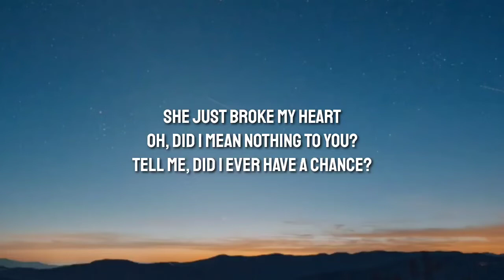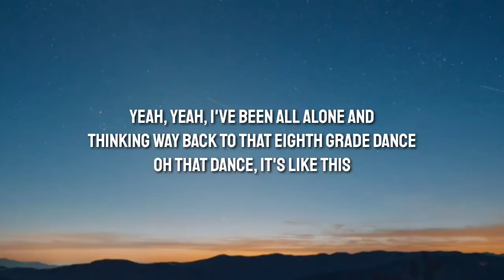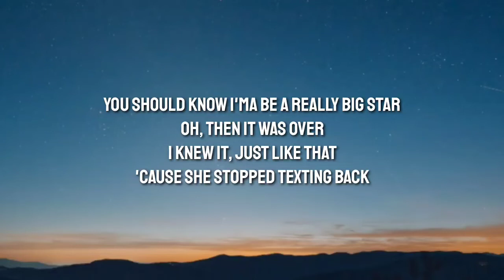Lauv - Kids Are Born Stars (Lyrics)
Lyrics 👇

[Verse 1]
I was in love with her, she was in love with me
At least that's what I thought it was
I felt her on my skin but when the movie ended
She just broke my heart
Oh, did I mean nothing to you?
Tell me, did I ever have a chance?

[Chorus]
Girl, just kiss me, before you miss me
Say someday I'm gonna be a really big star
Taste the moment before it's time
Before you go and break my heart
You should know I'ma be a really big star
Oh, thеn it was over
I knew it, just like that
'Causе she stopped texting back
I cried 'bout it
Girl, she didn't come over
But I knew that someday
I knew I'd be a really, really, really, really big star

[Verse 2]
Way back before D.M.s, she'd send me A.I.M.s
With less than 3's for hearts
Yeah, yeah, I've been all alone and
Thinking way back to that eighth grade dance
Oh that dance, it's like this

[Chorus]
Oh, then it was over
'Cause she stopped texting back

[Bridge]
(What's up Joshua? Joshua, can you do these lyrics?
Can you do them for me?)
You should know I'ma be a really big star (Someday I'm gonna be a big star
Be a really big star
Someday I'm gonna be a really big star
That is amazing!)

Tags 📝